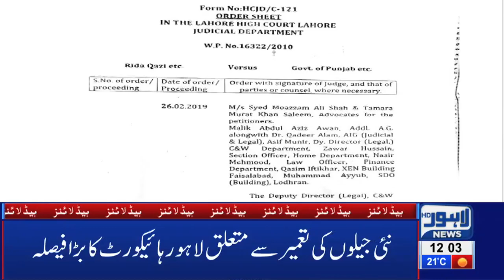12 PM Headlines Lahore News HD – 29th March 2019